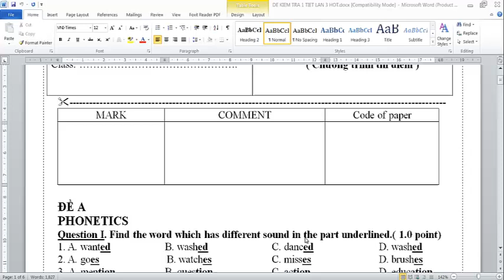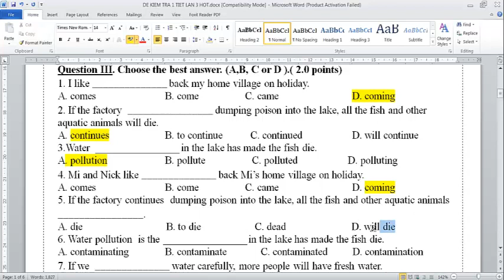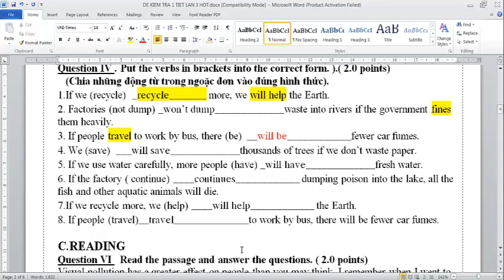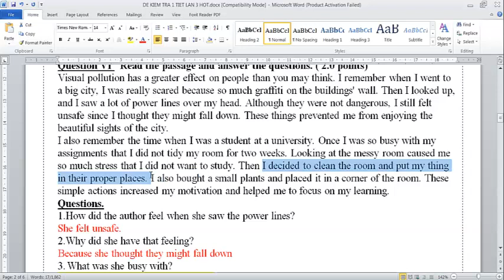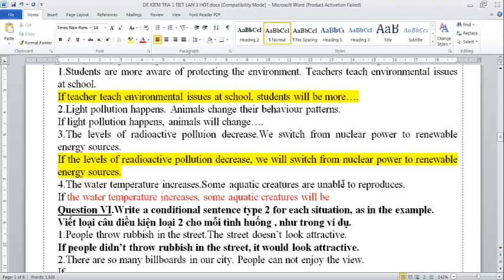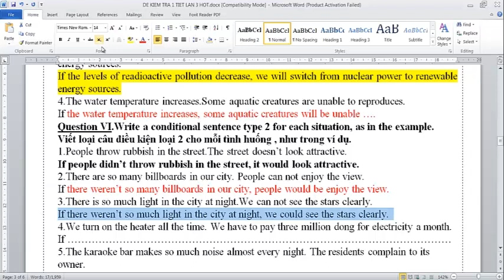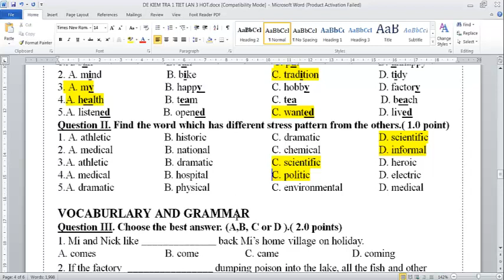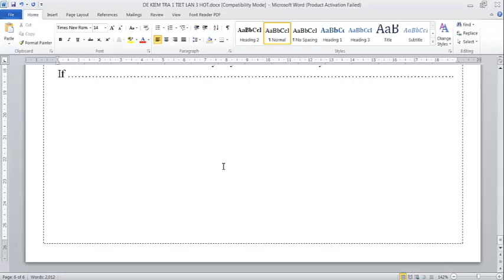Tổng Hợp Giải đề Kiểm Tra 45 Phút Lần 3 Tiếng Anh Lớp 8 Thí Điểm (HK2)